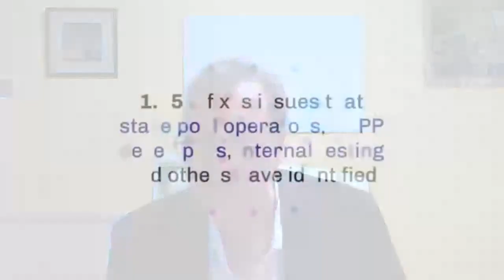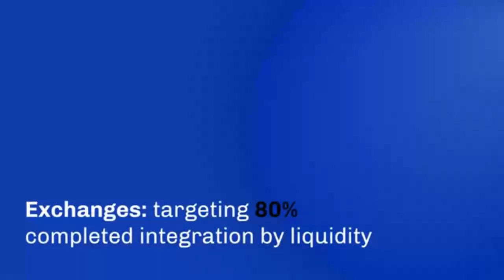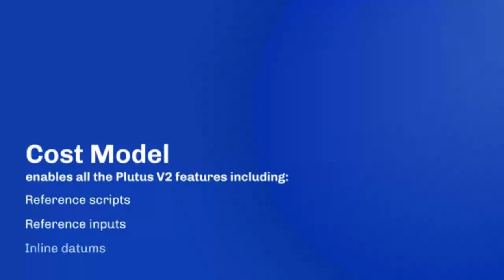Intro + Continúan las obras de mejora de Vasil | Cardano 360 | IOG 28 Jul 2022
Doblaje al español de un fragmento de "Cardano360 July 2022"

Del minuto 00:00:00 al 00:07:47 del video original

Publicado en el canal de Youtube de IOHK el 28 de Julio 2022